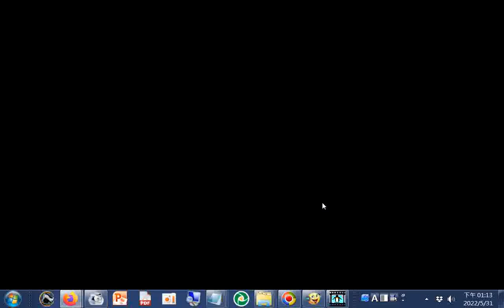4招趕走擾人病痛_健康2.0 20160917 完整版+踮腳尖走能防老人痴呆症，踮腳跟走改善夜尿症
踮腳尖走防老人痴呆症_踮腳跟走改善夜尿症
长寿的人一定脾胃好！古代名医调理脾虚仅3招，一周养出好脾胃！【大医本草堂】
(脾氣虛者可喝四君子湯